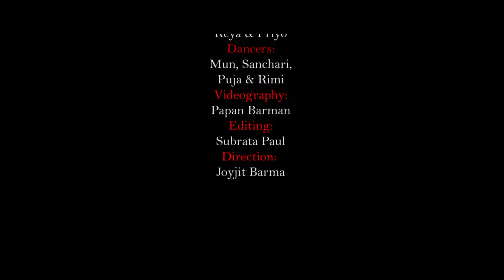Sonamoni 😍😜. সোনামনি। ft, Keya & Priyo.JoyjitDance Official Song. Runu Rajbanshi & Sabin Barman.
Song Credit's
Song - Sonamoni
Singer - Runu Rajbanshi & Sabin Barman
Lyrics & Tune - Runu Rajbanshi
Flute - Dhanjeet Barman

Video Credits
Cast - Keya Barman & Priyo Hembram
Dancer's - Mun, Sanchari, Puja & Rimi
Choreography - Joyjit Barma
Makeup - ALOK'S Makeover
Videographer - Papan Barman
Editing - Subrata Paul
Direction - Joyjit Barma
Label - JoyjitDance